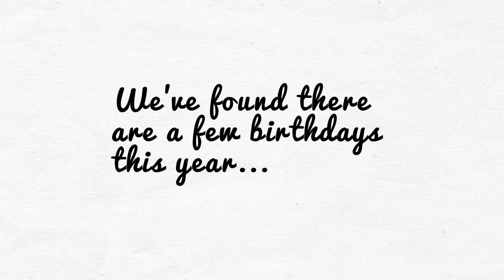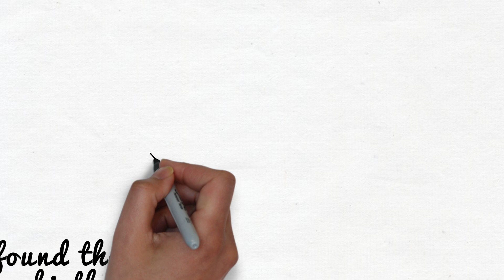VideoScribe Wild Wednesdays -- find out why 2013 was the year of the pen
2013 was the year of the pen. We look back on some of the milestones birthdays that happened. There's never been a better time to get scribing!

To get started, download your free 7-day trial of VideoScribe today